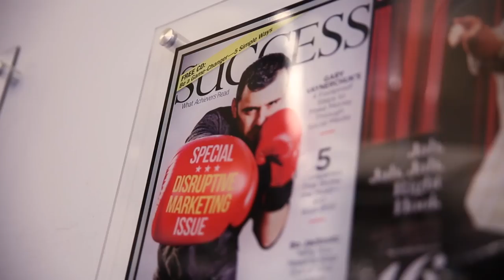MORGAN SPURLOCK, PROFESSIONAL STORYTELLING AND MARKETING UNDERWEAR ON INSTAGRAM | ASKGARYVEE 256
MORGAN SPURLOCK STOPS BY AND WE TALK ABOUT PROFESSIONAL STORYTELLING AND WHY NOW IS THE BEST TIME TO BE A STORYTELLER.

QOTD:
IF MORGAN SPURLOCK WAS TO DO A PODCAST, WHAT SHOULD THE PODCAST BE?

Timestamps:
0:00 Intro
13:30: Suggestions/Advice for Entrepreneurs/Creatives in West Virginia/
20:35: How to Monetize your work as an artist/creative?
29:45: How to market an underwear brand?
40:00 - Best advice for international students?